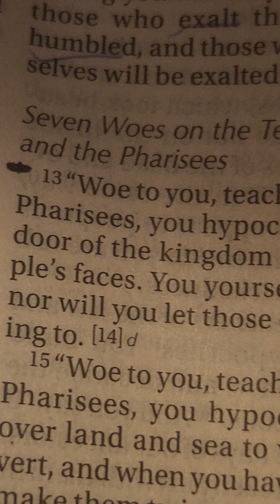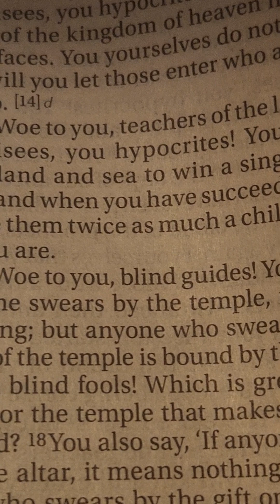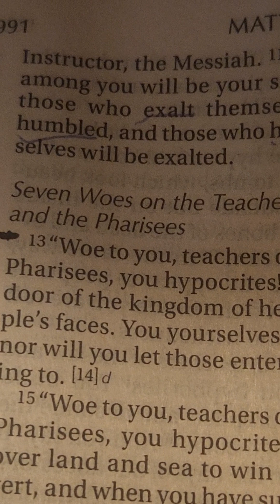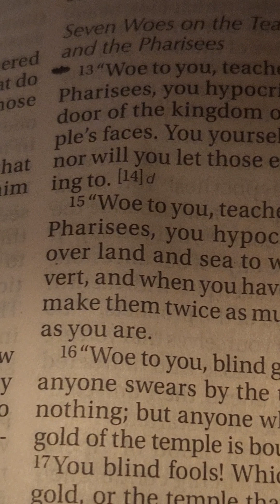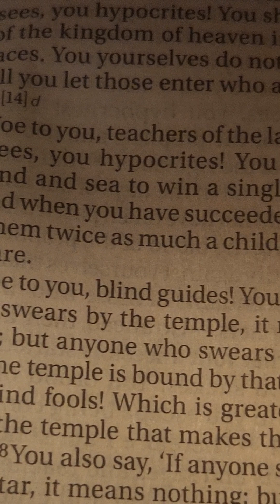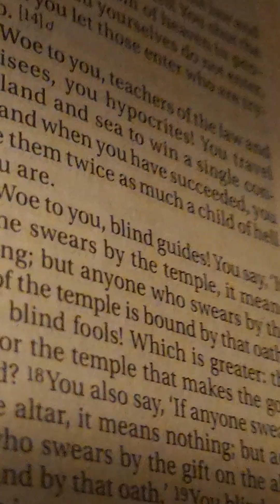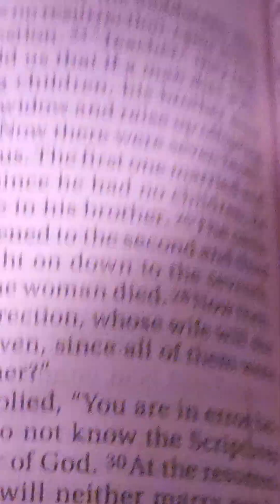Breaking down scriptures to share a message to the people Welcome to God's kingdom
Daily Bible Reading kjv
Exodus 19:16-21:21
St. Mt  23:13-39
Ps. 28:1-9
Prov. 7:1-6

St. Mt. 23:13-39
ch23
v 13 Topics
teachers
law
Pharisee
hypocrites
faces
v